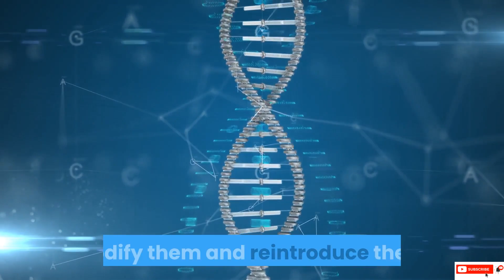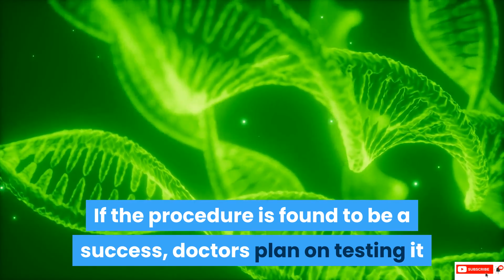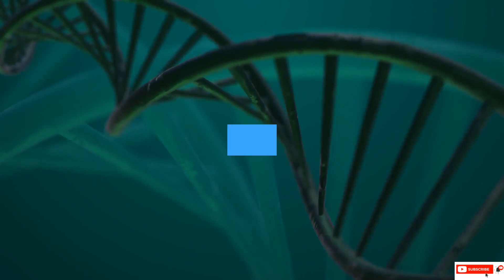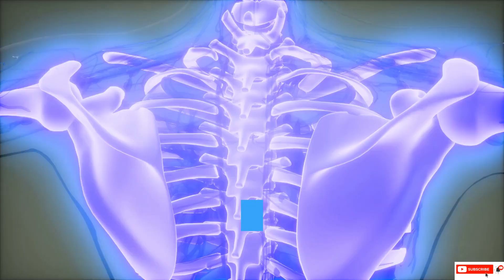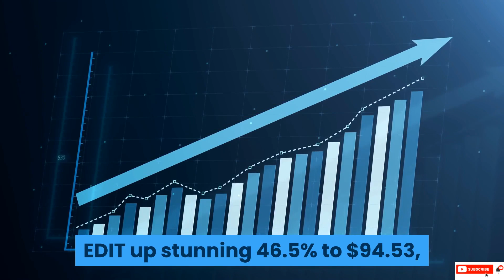These TOP Gene-Editing Stocks Will Be The Next Amazon In Biotech Industry! BUY Now!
Gene-editing is owning the future of medicine, is the Century of Biology, the revolution is already here, and these stocks will be the next Amazon or Tesla in biotech industry, BUY now!
The best places to buy Bitcoin, you will receive $10 to $20 worth of Bitcoin/Ethereum after you register through these links: